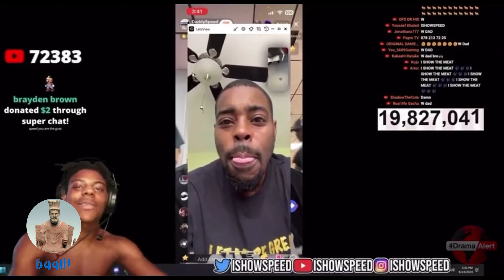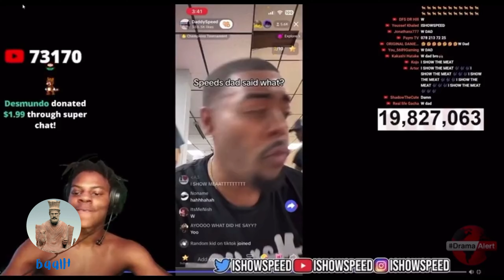IShowSpeed angry at his dad for calling him "IShowMeat"